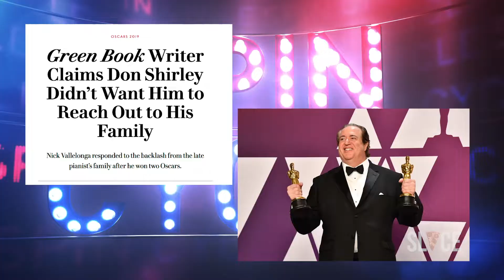Samson's World: SPIN CYCLE The Green Book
The Green Book